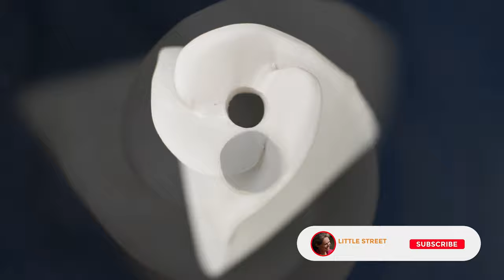Three Easy Folded Pottery Projects - Origami Inspired Pottery with FREE TEMPLATES!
Ann has had so many requests for more ORIGAMI inspired pottery projects she prodded the folks in the Little Street Pottery Research Facility to come up with 3 more! We hope this inspires you to try some new techniques in your work whether you hand build or wheel throw. It's also a relaxing pottery video to watch - don't you LOVE watching someone else work?

All pieces were made from Standard English Porcelain No. 365
Ann painted these in the green ware stage. We typically bisque to Cone 04 and fire to Cone 5.

Ann spends hours and lots of materials experimenting to find new and interesting projects to share. If you would like to buy Ann a cup of coffee to support the massive LSP Research Facility - we thank you to go

Check out Ann's Etsy site where you can purchase pottery made in our videos as well as other thingies

Ann also creates sought after custom mugs that she paints exclusively for individual clients. If you would like to learn how Ann paints with underglazes - check out her Video Workshop Series here.  These workshops are very detailed (typically 1.5 - 2 hours in length) where Ann provides step by step instruction and are designed to help potters take their work to new levels of craftsmanship and artistry.

Here are links to some of the tools we use:

Slip Bottle
Styrofoam Mold
Hole Punchers
Brushes Ann Uses
Xiem Tools X-Bevel Bevel Cutter for Pottery and Ceramics:
ProPlus Sponge
Best Red Ribs
The Cameras we use

All Music used in our videos is LEGALLY LICENSED through Artlist.